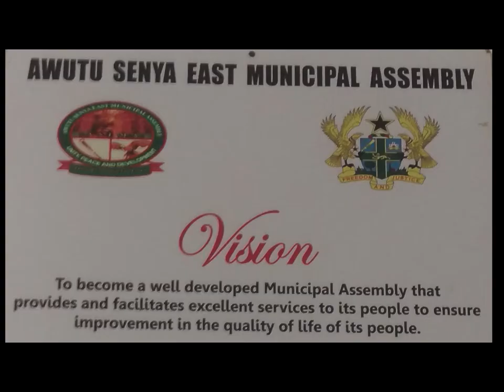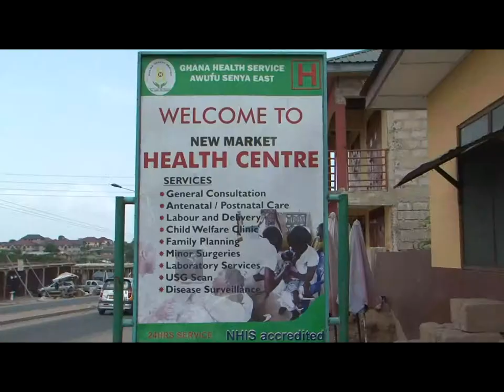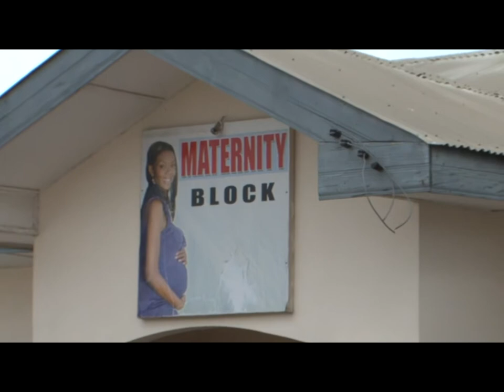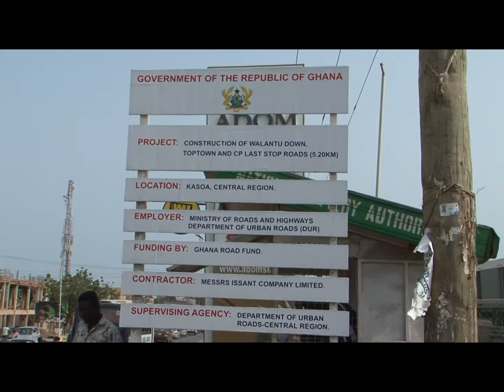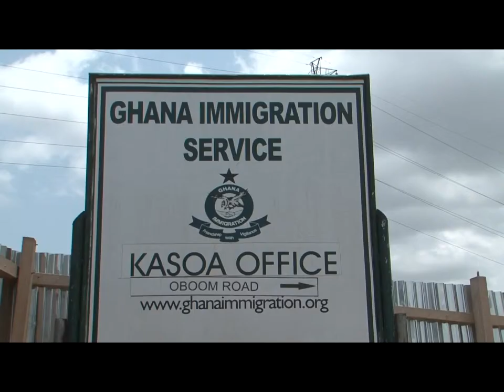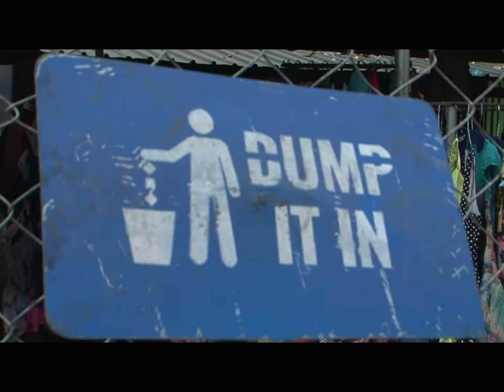Achievements of the Awutu Senya East Municipal Assembly